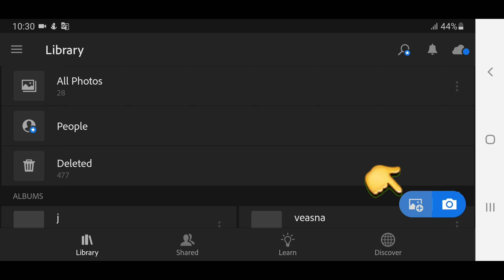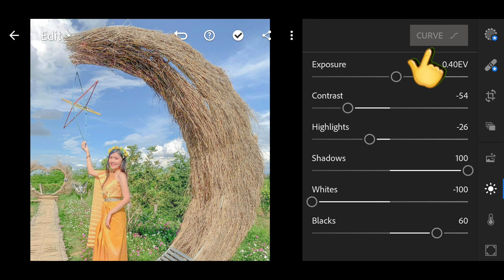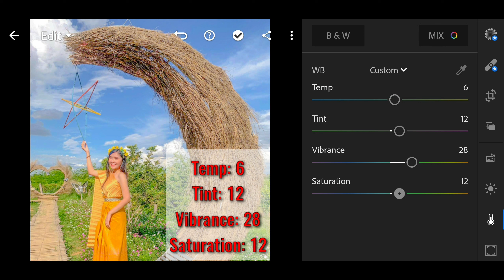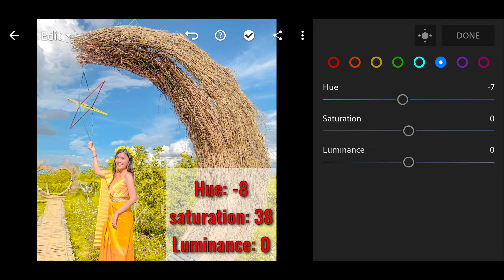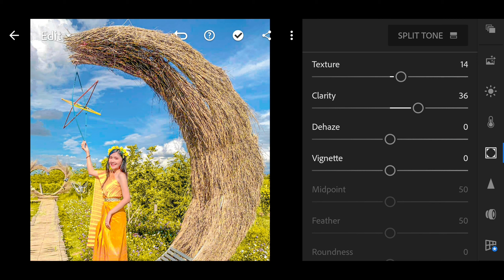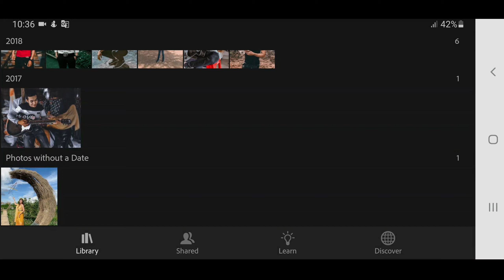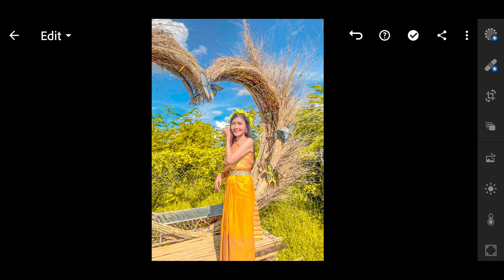រៀនកែរូបភាពYellow beautiful Popular|edit photo in app lightroom new Preset Yellow beautiful for free